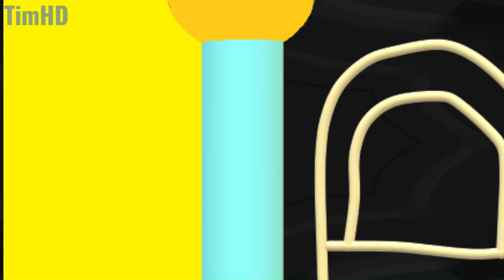The Special Power: Part 2 - (Dave & Bambi: Comic Dub)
Hi guys.
I'm sorry about the requests that is not fully
but i have other thing i needed to be done

 excited :)

Credits:
Made by TimHD
Co-Creator by nathan_hickman
Gapple: Sky!
tattletale by pqstichex
Norman by  @Creatiy
Donk Art by Kez
Dale Art by JustLeonel
Ringi Art by mars-makes
ft. @Nurdorkas
bambi farm by ExorcistGold
Dave Backyard Rerun by @ZlixGH
Art by Bamberly232
Juans by @ashtonyes
Juan Art by Gonalvez_dev
D&B by @MoldyGangstaHero
Supportation Music by  @cyrusfire
Thumbnail by me & Bamberly232
Davey & Bamber by @GlitchDotMp3
The Envolve dave and  bambi by N1c0x2